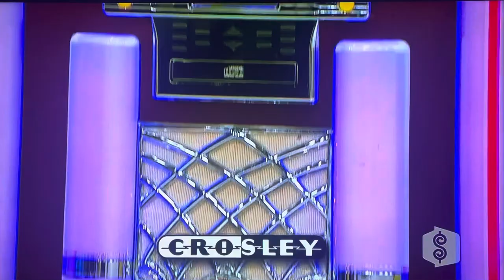The Price is Right | Switch? | 3/8/2010